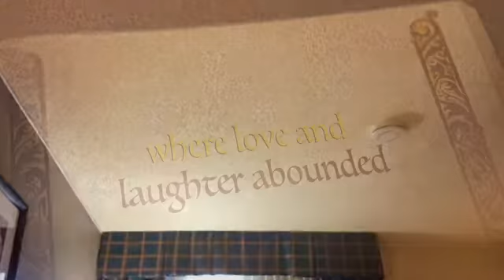The Puppet Tales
The amazing story of my appropriate puppets